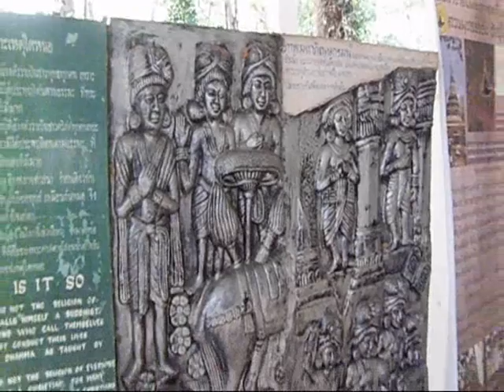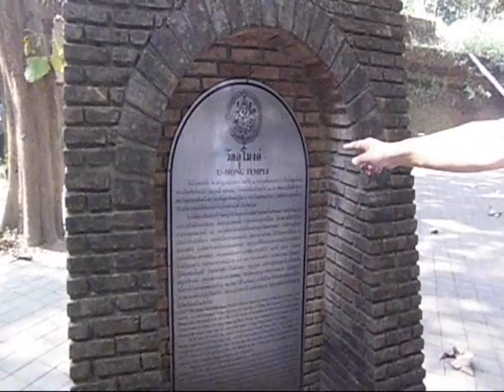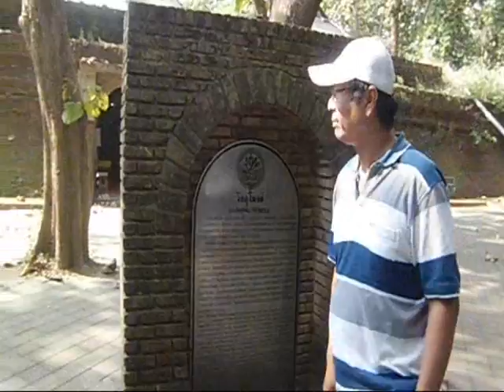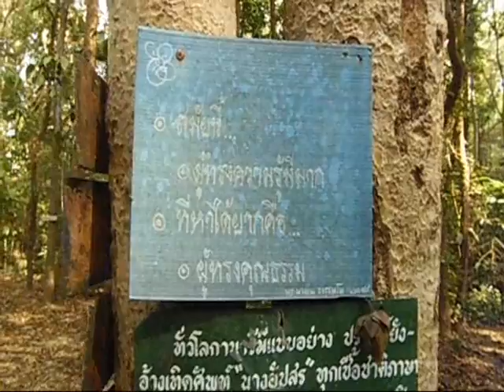วัดอุโมงค์ - เดินมุดไปไหว้พระ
วัดอุโมงค์ ต.สุเทพ อ.เมือง จ.เชียงใหม่
เป็นวัดเก่าแก่และสวยงาม unseen ด้วยอุโมงค์ตามช่องต่าง ๆ
(ภาพเมื่อ 12 ธันวาคม 2554)